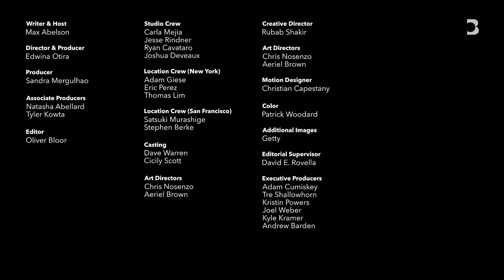Alice Wong on Being Told She Wouldn’t Live to Adulthood | The Businessweek Show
Founder and Director of the Disability Visibility Project Alice Wong talks about challenging disability stereotypes and her vision for a world where disabled people aren’t siloed. Interview recorded Oct. 26, 2023.